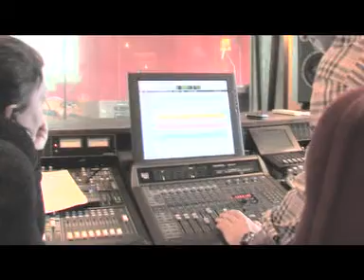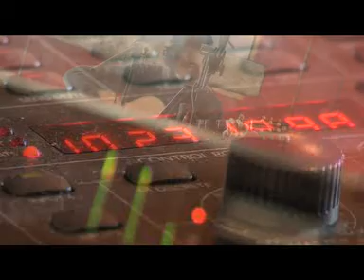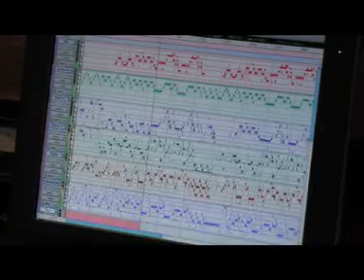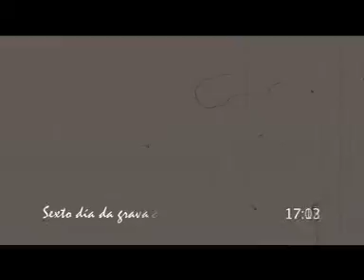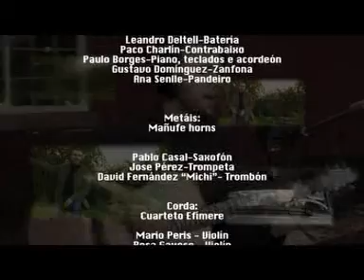Emilio Rua & Uxia MAKING OFF album Vida Miña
Primeiro álbum de Emilio Rúa coa producción musical de Uxia, aquí podemos ver como se fixo este traballo.